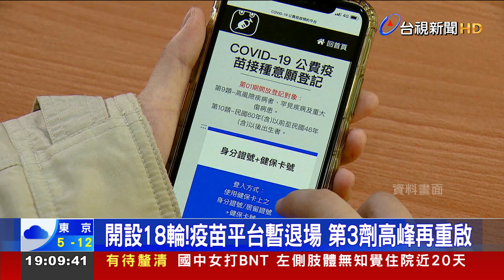開設18輪!疫苗平台暫退場 第3劑高峰再重啟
從7月上線的疫苗預約平台，要暫時和民眾說再見了！因為近期預約量不大，指揮中心宣布「疫苗預約平台」會暫時退場，回歸到醫療院所或是造冊方式施打新冠疫苗，未來也會把疫苗地圖做得更完整，方便民眾尋找施打點。另外，外界關心抗疫口服藥傳出效果不佳，陳時中表示，默沙東口服藥要先通過EUA審查，契約才算成立，至於輝瑞則是在洽談當中。